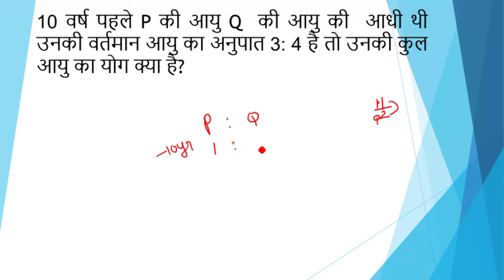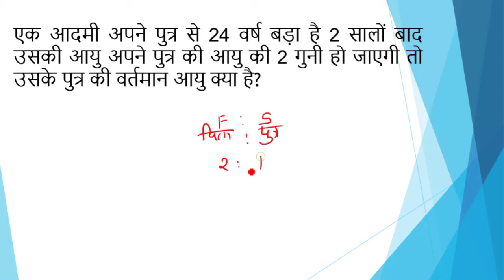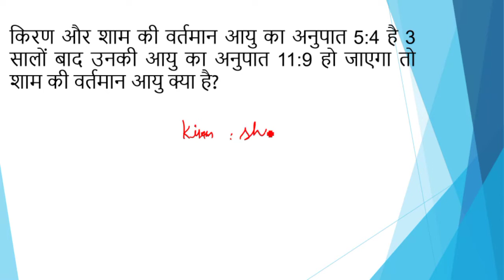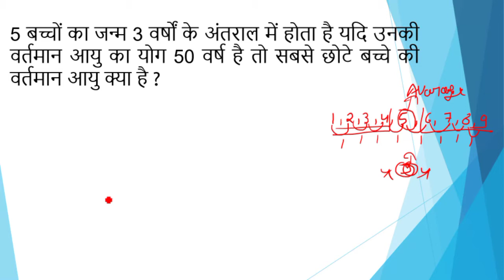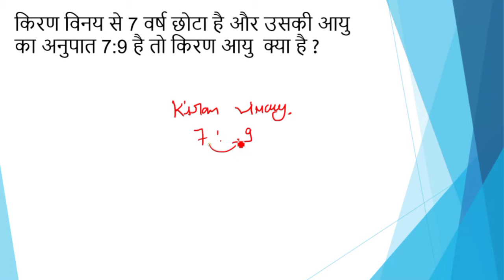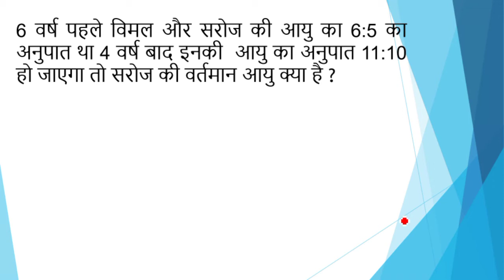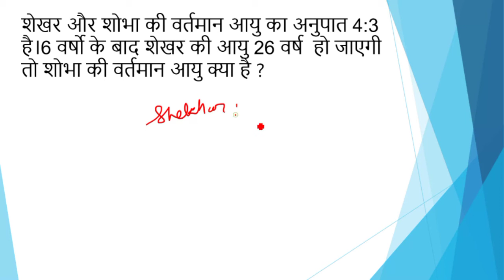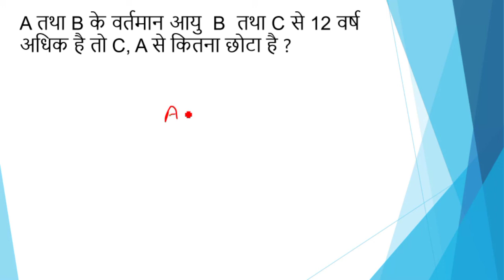MP Police Constable 2021 // MP SI 2021 // Mp Police Maths // Problem On Ages Part 3 // PSCADDA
👉Download PSCADDA 📲 App Now